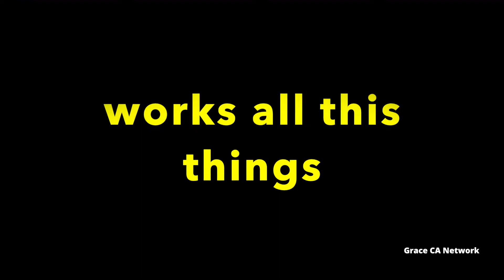GIFTS OF THE HOLY SPIRIT, what are they and where do they come from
What are the Gifts of the Holy Spirit ? where do this  Gifts come from .  Gifts of the Holy Spirit are unique skills and abilities given by the Holy Spirit to Faithful followers of christ, to serve God for the common benefit of his people.

Be Blessed